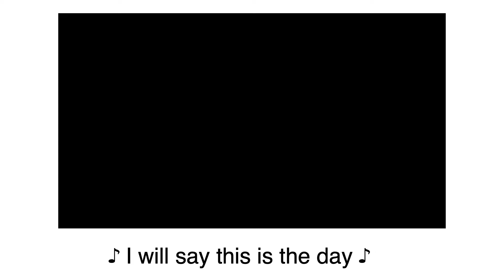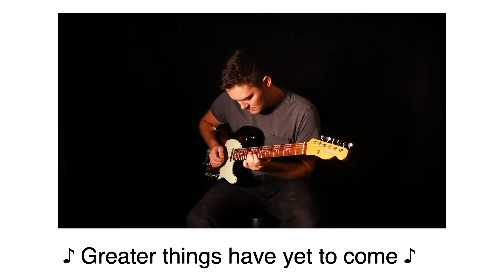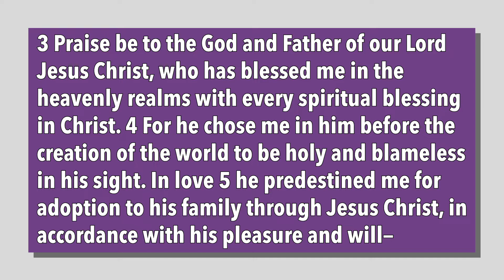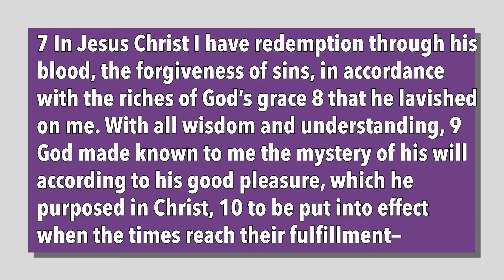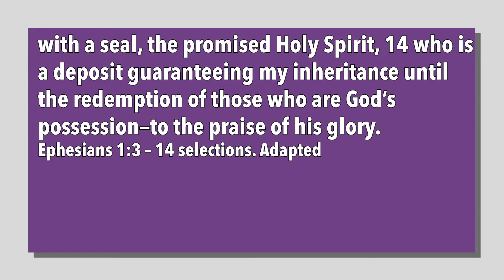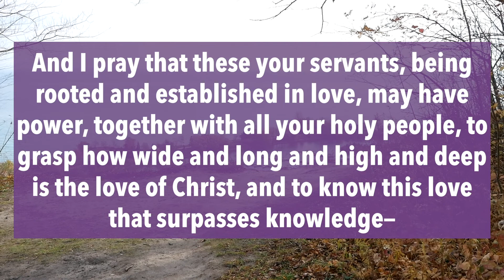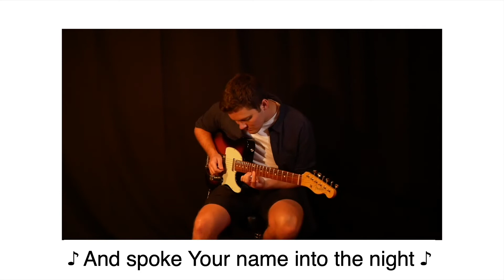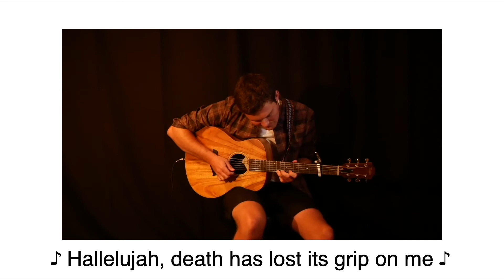75th Anniversary Inspiration - November 22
WOW! 75 years has passed since the first members of our fellowship joined together. How times have changed! Through everything that has come - and is coming, God's word remains our rock solid foundation. Today Rev. Mel Finlay inspires us to remember and celebrate.  Come join the adventure.

All music performed under CCLI License #108578, CCLI Streaming License #20429916